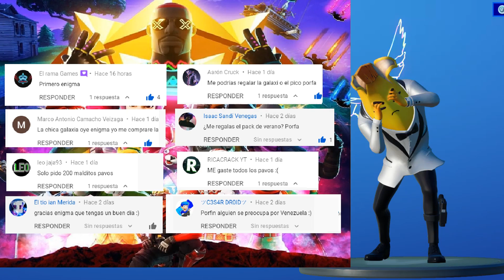Todos Los Cambios Del Nuevo Mapa De La Temporada 3 "EL AGUA BAJO¨ Etapas 1-8 🔱Fortnite Battle Royale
Hola chicos gracias por su apoyo en mis videos aqui siempre te traemos las mejores guias!

Código de creador: ENIGMAVIP

Tags a ignorar:
ETAPAS Y CAMBIOS DESDE QUE EL NIVEL DEL AGUA SUBIOY BAJO - TEMPORADA 3 CAPITULO 2
tendremos una nueva etapa de agua.
cambios en el mapa temporada 3
cambios en el mapa fortnite temporada 3
NUEVO DESAFÍO OCULTO INSTALA Y LANZA LA NAVE SEMANA 8 TEMP 3 FORTNITE -SUBIR RAPIDO a NIVEL 100
has encontrado el barco antiguo
recoge el paquete de pilas
recoge el escudo de calor
instala el paquete de pilas
recoge el propulsor
instala escudo de calor - instala la parte perdida
instala el propulsor
lanza la nave
iniciar la secuencia de lanzamiento
lanzamiento realizado con exito
DESAFÍOS OCULTOS FORTNITE,desafios ocultos fortnite temporada 3,subir rapido de nivel fortnite,
recoge,instala,lanza la nave fortnite,desafio la nave fortnite,desafio lanza la nave fortnite,desafio lanza la nave fortnite,
subir de nivel en fortnite,experiencia fortnite,niveles fortnite,desafio oculto fortnite temporada 3,SEMANA 8 fortnite,
desafío oculto isla fortnite,cala coral,logros fortnite temporada 3,fortnite battle royale,
reune circulos flotantes en alameda afligida -desafios semana 7 en fortnite temporada 3
reune anillos flotantes en alameda afligida
inflige daño en la plataforma patituerta (500) -desafios semana 7 en fortnite temporada 3
registra cofres en ciudad comercio (7) -desafios semana 7 en fortnite temporada 3
obten vida o escudo con barriles de sorbo en pantano pegajoso (100) -desafios semana 7 en fortnite temporada 3
reune circulos flotantes en alameda afligida (4) -desafios semana 7 en fortnite temporada 3
Encuentra bolas de lana/ovillos en rincon rencoroso (3) -desafios semana 7 en fortnite temporada 3
reune piedra en descanso dinamico/reposo rapido (300) -desafios semana 7 en fortnite temporada 3
elimina jugadores/enemigos (5) -desafios semana 7 en fortnite temporada 3
elimina jugadores/enemigos (50) -desafios semana 7 en fortnite temporada 3
Registra cajas de municion en parque placentero (7) -desafios semana 7 en fortnite temporada 3
eliminaciones en arenas ardientes (3) -desafios semana 7 en fortnite temporada 3
COMO COMPLETAR TODOS LOS DESAFÍOS DE LA SEMANA 7 EN FORTNITE TEMPORADA 3 | UBICACION
fortnite,COMO COMPLETAR LOS DESAFÍOS DE LA SEMANA 7,
COMO COMPLETAR LOS DESAFÍOS DE LA SEMANA 7 TEMPORADA 3,como hacer los desafios semana 6 fortnite,
NUEVO DESAFÍO OCULTO COLEGAS CORAL Y REINO CORAL SEMANA 7 TEMPORADA 3 FORTNITE -SUBIR RAPIDO a NIVEL 100
enseñaste a los colegas coral a trabajar la piedra - dar 300 de piedra
monumentos de borte del reino coral esculpido
el enigma de la esfinge,
colegas de la edad piedra fortnite,desafió coral fortnite,desafio fuegos artificiales fortnite,desafio el enigma de la esfinge fortnite,
subir de nivel en fortnite,experiencia fortnite,niveles fortnite,desafio oculto fortnite temporada 3,SEMANA 6 fortnite,
Fortnite TEMPORADA 3 Capítulo 2 SKINS, GESTOS, PICOS, MOCHILAS, AQUAMAN Y PASE DE BATALLA
usa un remolino en la fortilla -desafios de aquaman semana 1 temporada 3
nuevo pack de fortnite,nuevo pack de inicio,nuevo pack,nuevo paquete,
fortnite nuevo pack,nuevo pack agentes doble sombra,agentes doble sombra,NUEVO PACK Agentes Doble SOMBRA y ESPECTRO,
pack agentes doble,pack agentes doble sombra,ghost chaos agent fortnite,ghost hush fortnite,
Shadow/Ghost Pack,nuevo pack gratis,nuevo pack de fortnite ps4,nuevo pack de fortnite gratis,
gratis nuevo pack,fortnite,battle royale,pack,gratis,julio 2020
Nuevo pack paquete leyendas de verano